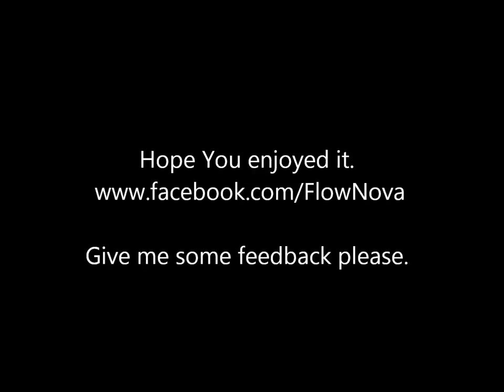Flow Nova - Swag Throne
Flow Nova here, Check it, one of my dopest ones yet. get at me on facebook, I love feedback. thanks everyone.